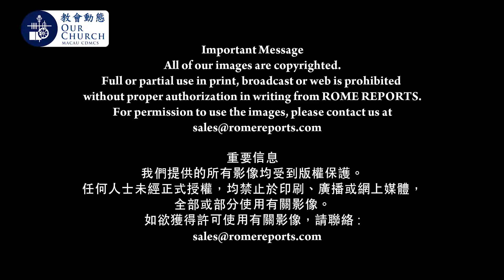教宗： 接觸那些被歧視 並受暴力逼害的Pope to defenders of Christians in Pakistan: Reach those discriminated against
教宗： 接觸那些被歧視 並受暴力逼害的
Pope to defenders of Christians in Pakistan: Reach those discriminated against who suffer violence